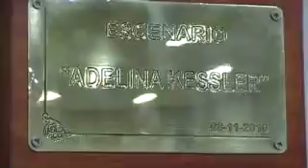Fiesta Centro de Jubilados